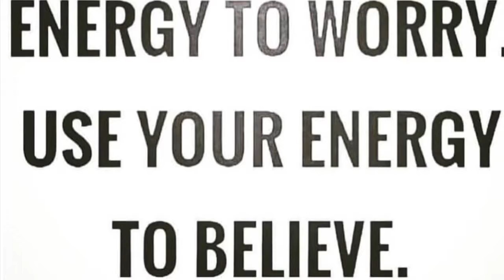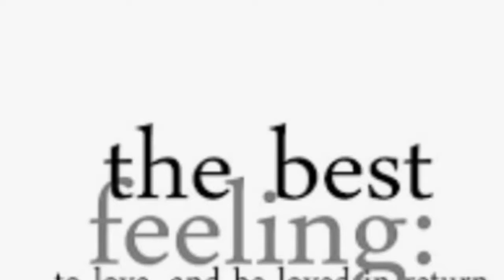The Bigger Picture ~ By Kimberly Cohan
Narrated by : Shay Love
The Bigger Picture-  By Kimberly Cohan : When we are in the midst of a crisis, it’s not always easy to see the bigger picture because we are consumed with emotions and often overwhelmed.

1.At the time you might only be seeing the immediate situation and not the ways you are being supported through this turmoil.
2.We don’t always recognize the “good” in the “bad”, so to speak. Our egos like to take a strong hold in keeping us stuck in the situation and not wanting our eyes and hearts to open to the bigger picture.
Ego-A person’s sense of self- esteem or self -importance. Your ego is your conscious mind, the part of your identity that you consider yourself.
3.There is more to someone/something than meets the eye. Since our “self” sizes up people and situations quite quickly, and often with judging, blaming or complaining, we can struggle with considering there’s more to it then we are seeing at the time.
4.Things may seem hopeless, frustrating, stressful, or you may be feeling anxious about never getting over the past, or how you are feeling towards a person or situation right now. You may not be able to see beyond the present moment "at this point in time" but you will.
5.You may not be able to move through the problems right away and step into the possibilities that are patiently waiting your invitation, but there is a bigger picture and it’s always there supporting you.
6.It’s not about getting over or rid of what is generating stressful thoughts and feelings, it’s about learning, growing, and expanding through them, and even befriending them.
7.When you can see through the feelings and/or problems you begin to see the wonderful ways the Universe is supporting you. You move out of the small picture zone into the big picture zone.

God (the Universe) supports us in all ways, through all things.

8. during a troubled or stressful time a friend offers an ear to listen, a shoulder to cry on, calls you, or sends you a card, flowers, email, or brings you food or makes you a cup a tea. The Universe is supporting you.
9.Maybe the sun is shining, and the birds are singing. Perhaps you watch a magnificent thunderstorm, or hear a gentle rain, or watch the snow fall silently and blanket the ground, or watch the stars twinkle in the midnight sky, or the clouds shape shift, or you watch the beauty and solitude of a sunset or sunrise.
10.Possibly a nurse, doctor, service person, mentor, coach, trainer, boss, co-worker, etc. says something or does something that touches a gentle cord within you. The Universe is supporting you.
11.Then there are places that we are able to go to or attend that provide us with encouragement, comfort, support, inspiration and hope. The Universe is supporting you.

You might discover that by befriending the very things, people, situations and feelings that are stressful and painful, you invoke introspection and insights. The Universe is supporting you.

The bigger picture is seeing and feeling all the unusual, wonderful, mysterious, heart warming, miraculous, glorious and beautiful ways God weaves love and peace into our lives.Maybe something happens that you never expected and things align once again. The Universe is supporting you.
Then there are places that we are able to go to or attend that provide us with encouragement, comfort, support, inspiration and hope. The Universe is supporting you.

Learn how to create Self Love and Self Awareness: Short Course 🥰🥰🥰

Punch Tv Studio investment opportunity.